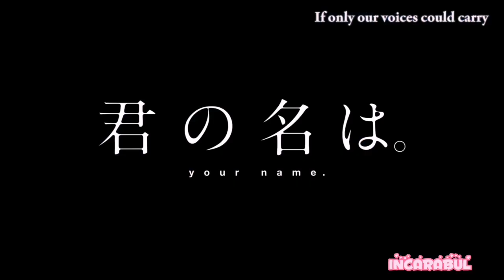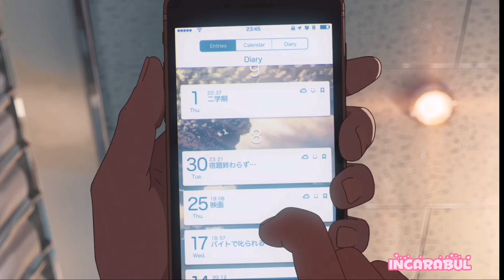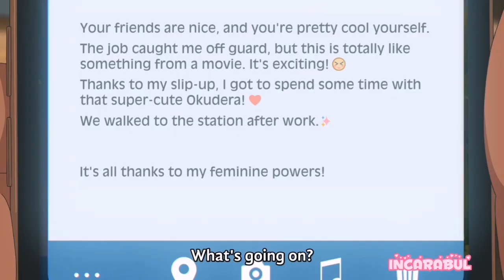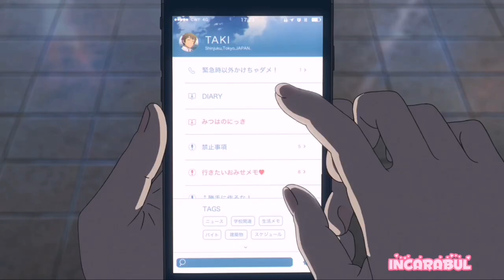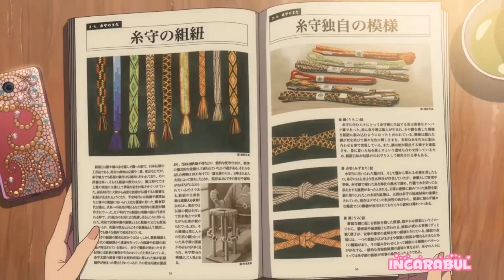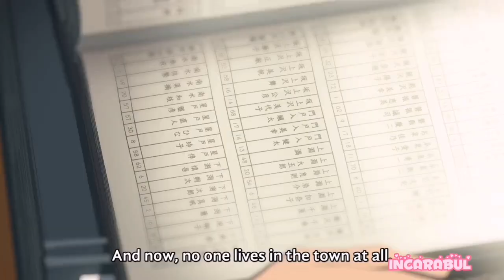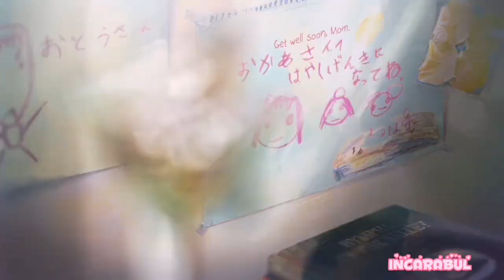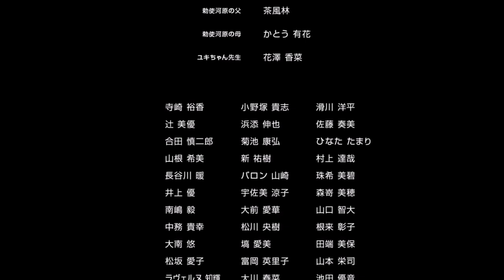your name (2017)anime movie anime explained bubble anime explained reddit / incarabul anime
your name (2017)  movie anime bubble anime explained reddit incarabul anime